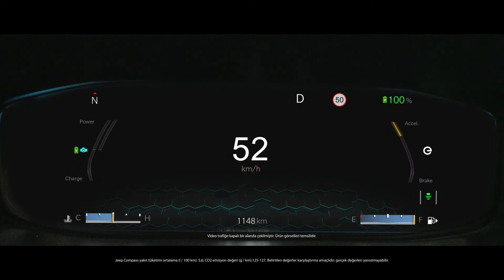Yeni Jeep Compass l Trafik İşareti Algılama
Yeni Jeep Compass trafik işareti algılama özelliği ve akıllı hız asistanıyla